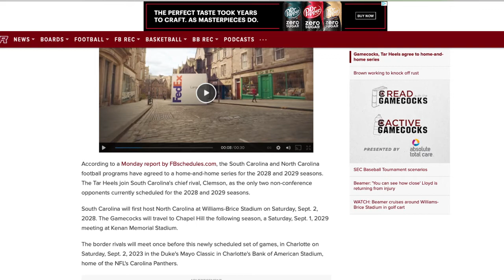South Carolina Gamecocks And North Carolina Tar Heels Football agree to home-and-home series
Watch Coach Lucky Episode 1

According to a Monday report by FBschedules.com, the South Carolina and North Carolina football programs have agreed to a home-and-home series for the 2028 and 2029 seasons. The Tar Heels join South Carolina's chief rival, Clemson, as the only two non-conference opponents currently scheduled for the 2028 and 2029 seasons.

South Carolina will first host North Carolina at Williams-Brice Stadium on Saturday, Sept. 2, 2028. The Gamecocks will travel to Chapel Hill the following season, a Saturday, Sept. 1, 2029 meeting at Kenan Memorial Stadium.